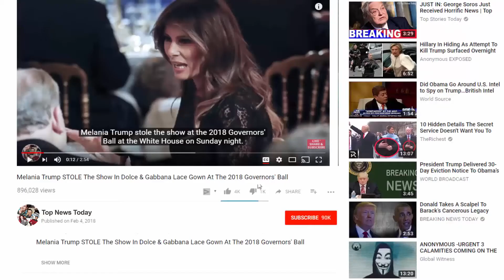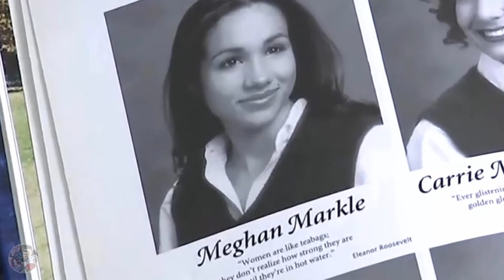Meghan Markle declares herself a 'feminist ' with THIS first statement as a member of Royal Family